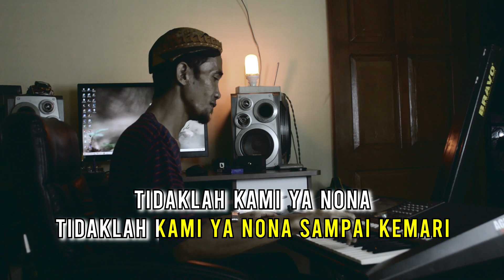Sirih Kuning Karaoke Keroncong Betawi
Lagu Daerah Betawi Jawa Barat Sirih Kuning, Semoga Anda Terhibur ...

~ Mohon maaf bila ada kesalahan penulisan texs berjalan
~ Lagu ini untuk suara wanita, nada dasar G mayor